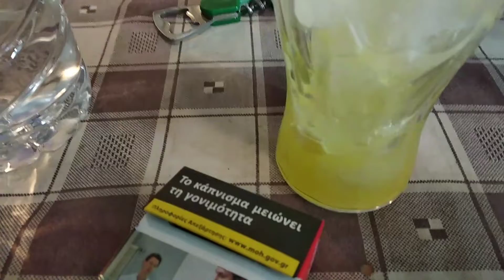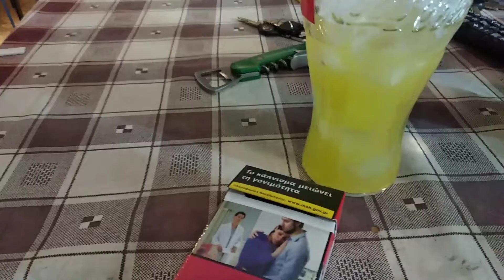September 1, 2019 I like being wierd and different 🤩🤩 365 days of vlogging about Frugal living and